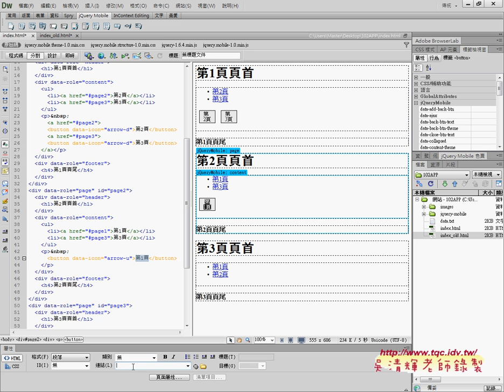如何加上超連結與按鈕